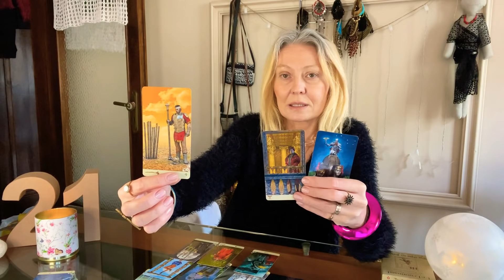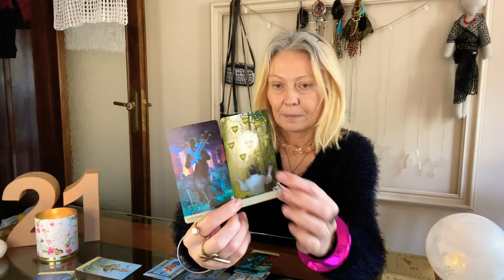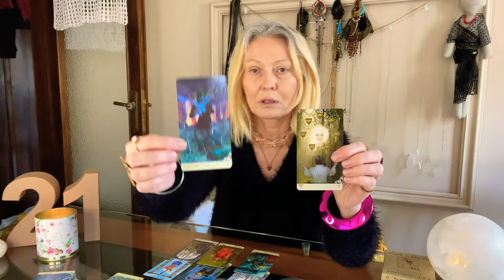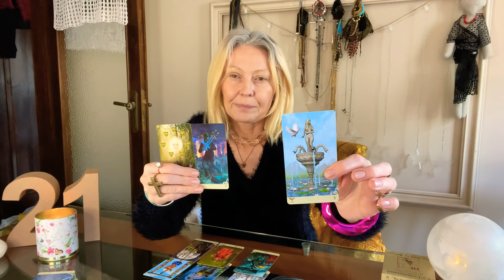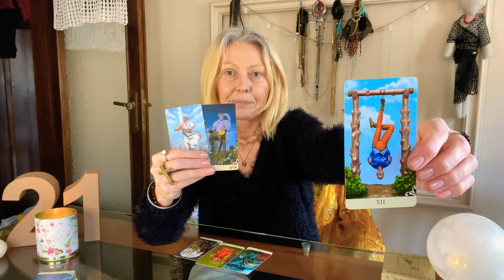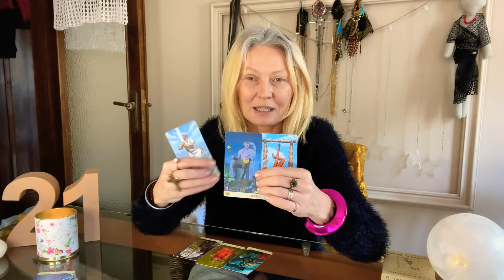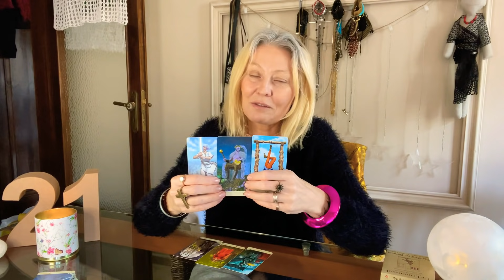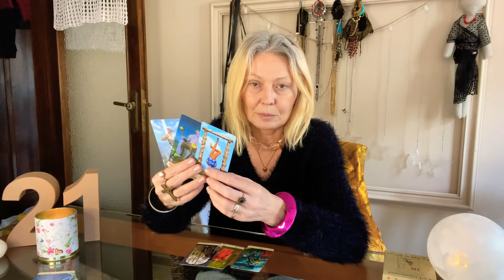РЫБЫ и Апрель 2021🌷 Гадание на картах